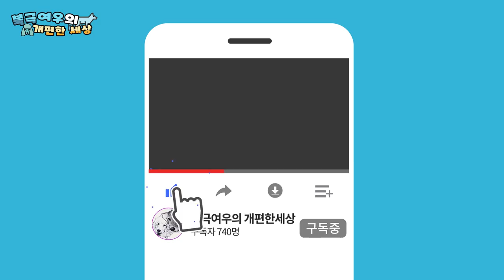북극여우 이래서 여우라 하나봄.arctic fox, 北極─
북극여우 스텔라를 분양받은지... 3개월이 다되어가는데요...
친해지기는 커녕.. 점점더.. ㅠㅠ 난폭해집니다...그리고 사람을 더 경계하고요... 친해지기위해서... 스텔라를 위해서..나름 많이 노력하는데... 적응하지 못하는 스텔라를 보면... 미안하기도 하고 마음이 아픕니다.

첫째
이름 : 두부
성별 : 女
견종 : 말티즈
생년월일 : 13년 12월생
특징 : 어린이 강아지 들한테 까칠함 사람좋아함 자꾸만지라고함.
취미 : 만지라고하기 ,  빨리해놓은 새옷 더럽히기

둘때
이름 : 스텔라
성별 : 女
견종 : 북극여우[arctic fox, 北極─]
생년월일 : 19년 5월 생 추정
특징 : 겁이 많고 경계가 심함 주인도 몰라봄
취미 : 영역표시하기 , 사료 엎어버리기, 울기

셋째
이름 : 리치
성별 : 男
견종 : 스탠다드푸들
생년월일 : 2019년 6월 18일생
특징 : 겁이 많지만 간식주는 사람은 다 주인임.
취미 : 스텔라 꼬리 물기 , 밥 뺏어먹기 , 잠자기.

스탠다드푸들 [ 리치 ]
2019년 6월 18일생
(2019년 9월 2일 분양)

북극여우 [ 스텔라 ]
2019년 5월 생추정
(2019년 9월 29일 분양)
말티즈 [ 두부 ]
2013년 12월 생
(2014년 파양된 아이 입양)